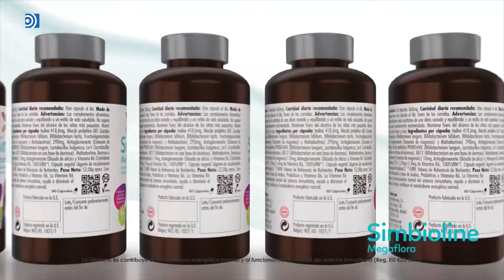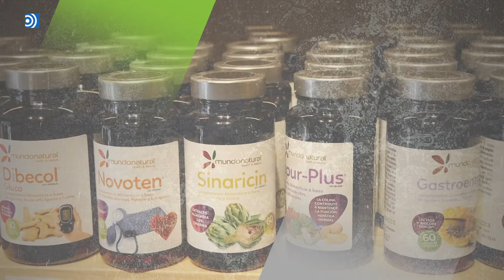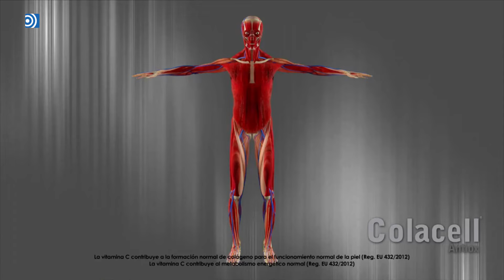Mundo Natural T19-E06: La detección precoz del Alzheimer